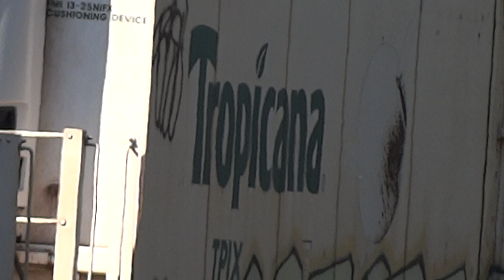Rare EMD SD70MAC Leading CSX Autorack Train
Westbound autorack train CSX M217 goes through the St Denis MARC station in Baltimore County, Maryland, towards Jessup Yard, with a rare EMD SD70MAC leading!
Locomotives: CSX 4548(EMD SD70MAC, built 1999) & CSX 7508(GE CM44AH, built 2002)